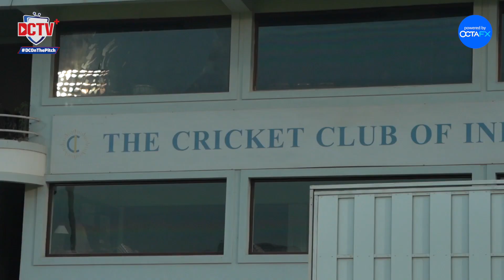Player in Focus | EP 1 | Umesh Yadav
PlayerInFocus EP01 ⏩ 𝗨𝗺𝗲𝘀𝗵 𝗬𝗮𝗱𝗮𝘃 🎥

Wondered what a complete training routine of your favourite DC star looks like?
Here's Umesh Yadav taking you through his 🔥